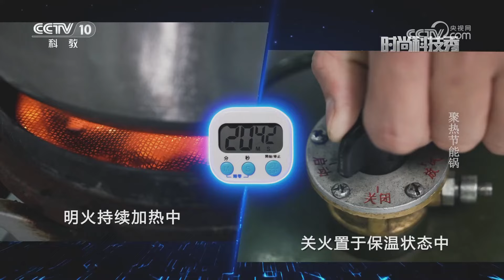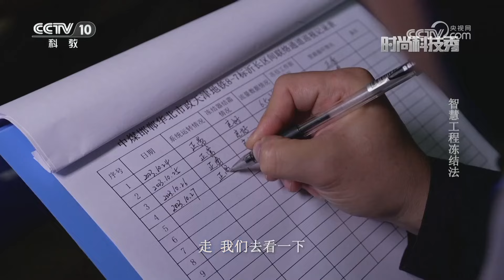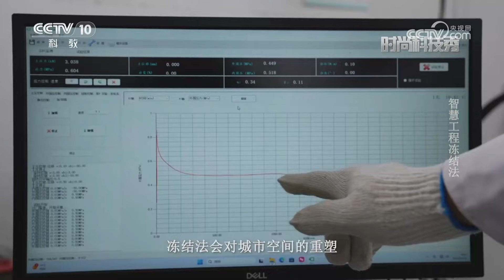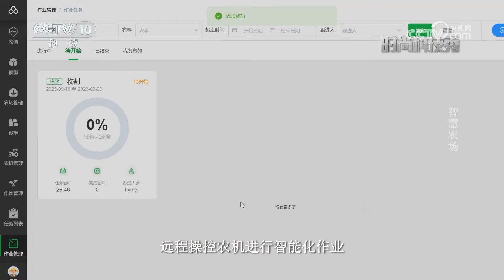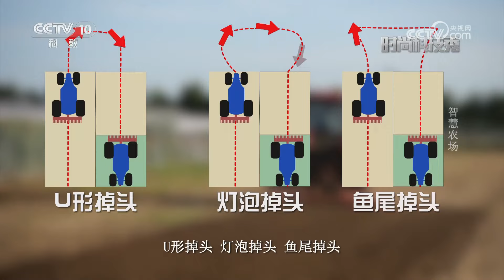《时尚科技秀》 20240229|CCTV科教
本期节目主要内容：聚热节能锅基于空气动力学原理，只需明火短暂加热，聚热盘迅速吸热，内外双层锅体之间的环形缝隙形成烟囱效应。由于聚热盘在保温状态下持续散热，实现内锅底和内锅壁立体加热模式，使锅内达到微沸、恒温的烹煮过程，从而大大减少了燃气的消耗。（《时尚科技秀》 20240229）